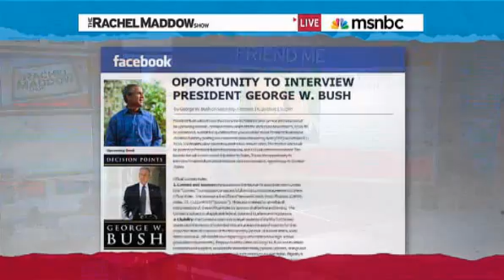Rachel Maddow- Win Rachel a date with W